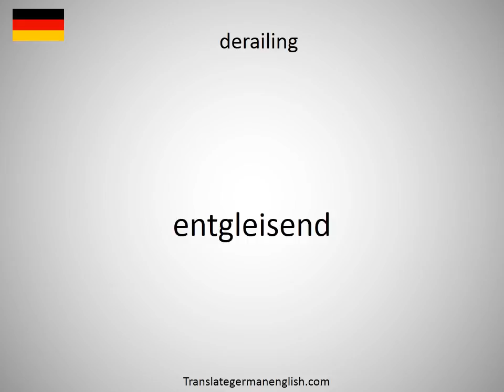How to say deradicalization in German?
How to say deradicalization in German? Learn the pronounciation deradicalization! How to Pronounce deradicalization. Expand your vocabulary, learn German words. Practice German online. Use this free pronunciation guide to practice words at a time. Learn German for free. Thank you for viewing, please like or subscribe! hoe om te sê, si të thuash, እንዴት እንደሚናገር, wie sagt man, comment dire, come dire, como dizer, как сказать, nasıl denir, cómo decir, 怎么说, πώς να το πω, hoe zeg je.